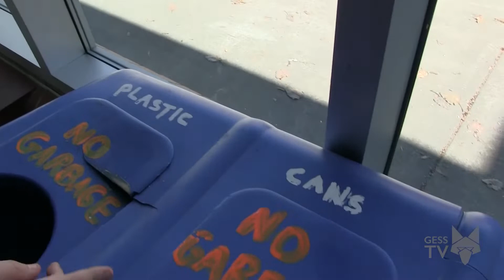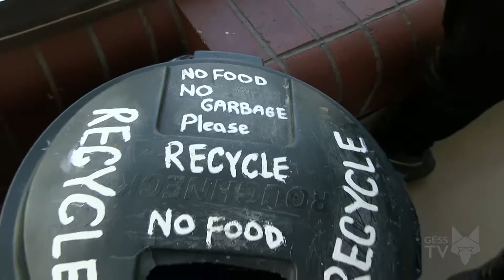Howler Episode #4 | Season #14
A howler news show done by the students and teachers of GESS. Enjoy this latest episode!